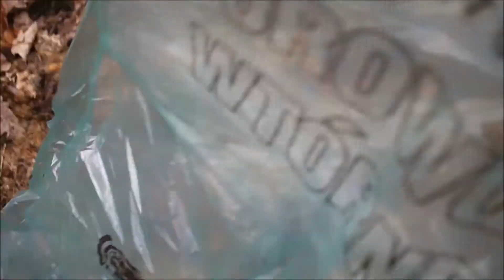Sprzątamy Enduro Trails z Bike Stacja Kozioła!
Razem z ekipą z Bike Stacji Kozioła z Bystrej sprzątamy wokół tras ET na Koziej Górze.